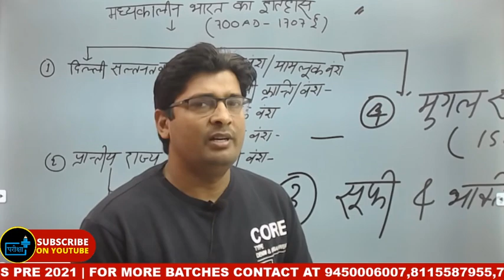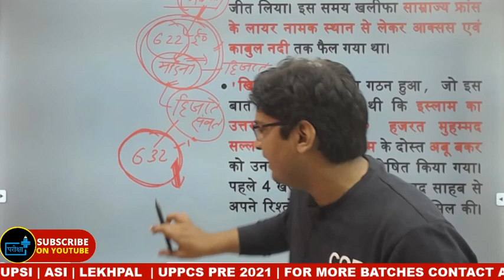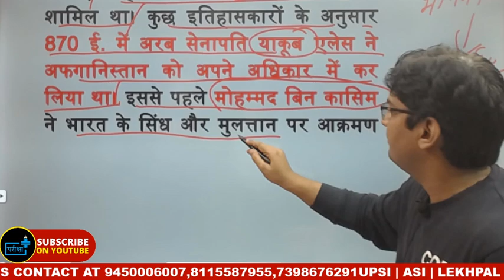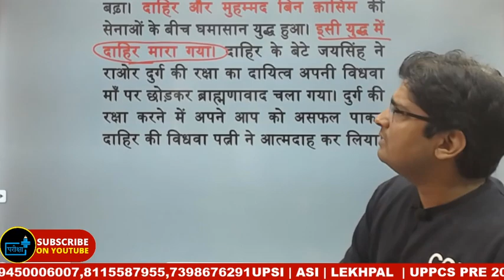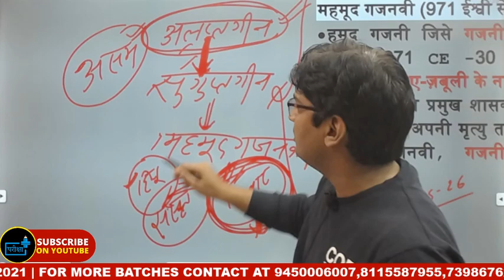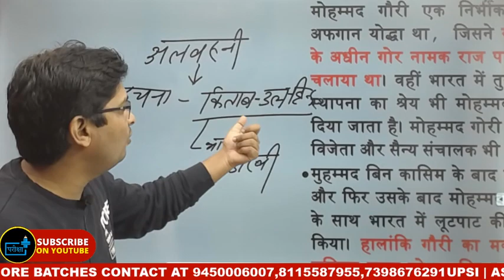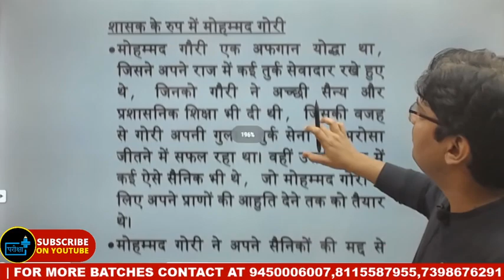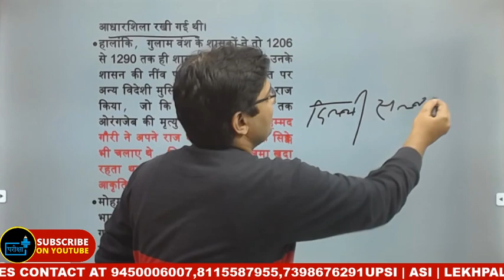MEDIEVAL HISTORY | CLASS 12 | LOWER MAINS FULL COURSE